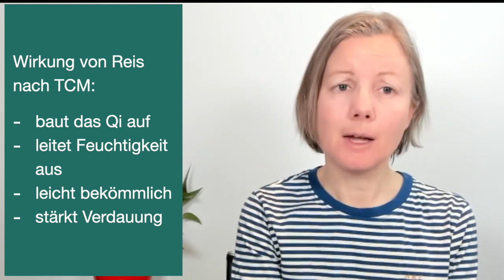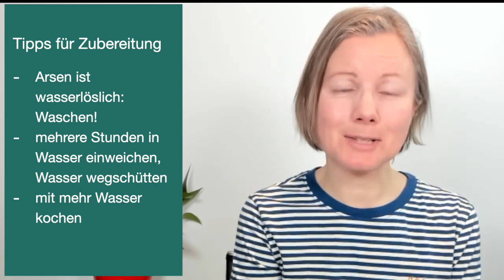Arsen im Reis - wie schlimm ist es wirklich? Und praktische Tipps.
Reis gilt in der TCM-Ernährung als sehr wertvoll, doch immer wieder hört man von der Arsenbelastung. Machst du dir deshalb auch Sorgen? Im Video erfährst du, wie du die Gefahr von Arsen im Reis durch den richtigen Einkauf und die richtige Zubereitung vermindern kannst - und warum du aus meiner Sicht weiterhin mit gutem Gewissen Reis essen kannst.

Inhalt:
0:00 Einführung
0:18 Wirkung von Reis nach TCM
1:18 Tipps zum Umgang mit Arsen im Reis
2:40 weniger günstige Reisprodukte
3:08 Tipps zur Zubereitung
4:20 Gedanken zum Thema Arsen im Reis

Mein Online-Programm:
Trust your Body - finde deine typgerechte Ernährung nach der Traditionellen Chinesischen Medizin (TCM). Dein 3-Monate-Onlinekurs

Meine Facebook-Gruppe „TCM Power“ mit vielen weiteren Videos und einem wunderbaren Austausch in der Gruppe findest du

Ich bin Diplomierte Ernährungsberaterin nach TCM mit zufriedenen KundInnen seit 10 Jahren. Nach vielen Irrwegen half mir erst die TCM-Ernährung, meine Neurodermitis dauerhaft in den Griff zu kriegen. Das hat mich inspiriert, dieses Wissen weiterzugeben und Ernährungsberaterin nach TCM (Traditionelle Chinesische Medizin) zu werden!